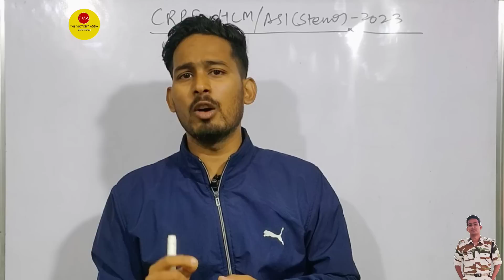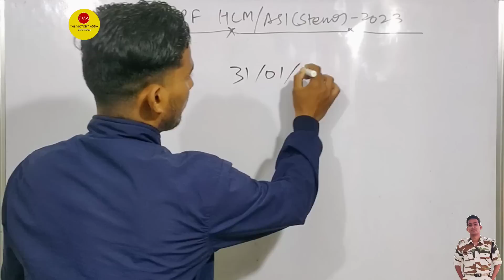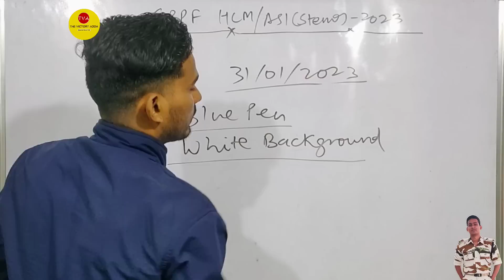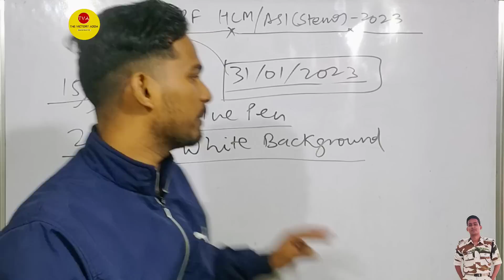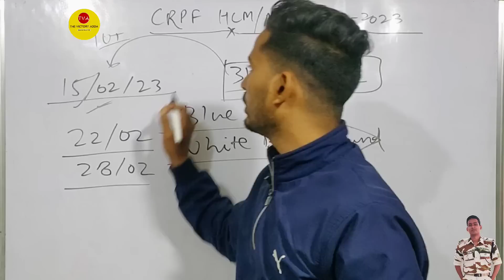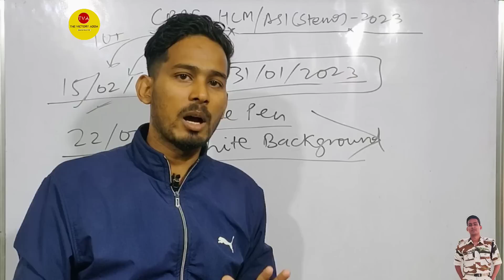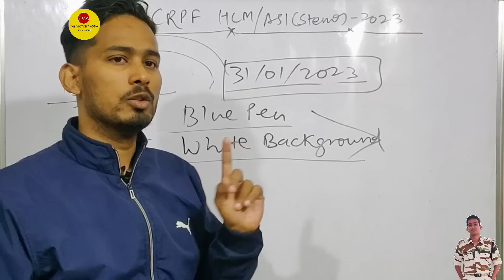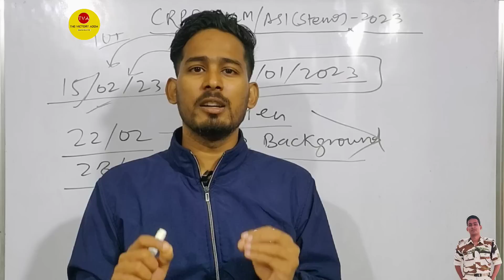Big Update 😯। CRPF HCM FORM REJECTION WRITTEN EXAM PHYSICAL TYPING DATE HEAD CONSTABLE MINISTERIAL